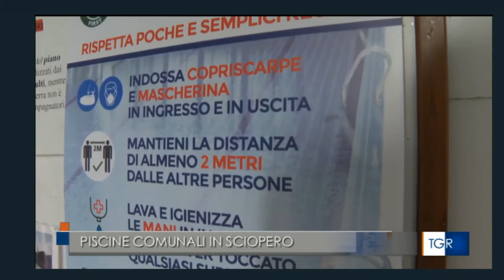Uisp su Rai3 - TGR Toscana: le difficoltà di migliaia di piscine e impianti a rischio chiusura